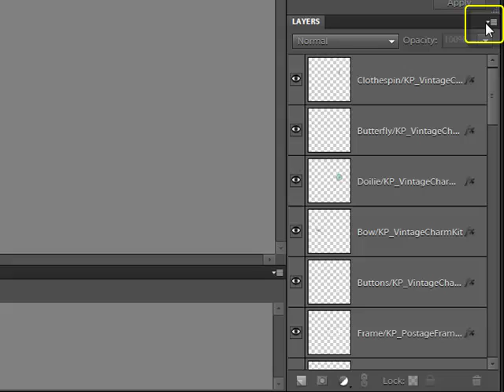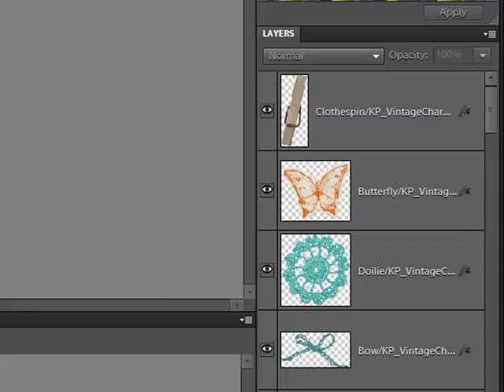Making Layer Panel Thumbnails Easier to See in Photoshop or PSE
Adobe Photoshop and/or Photoshop Elements Video how-to from DesignerDigitals. This week: Making Layer Panel Thumbnails Easier to See in Photoshop or PSE.